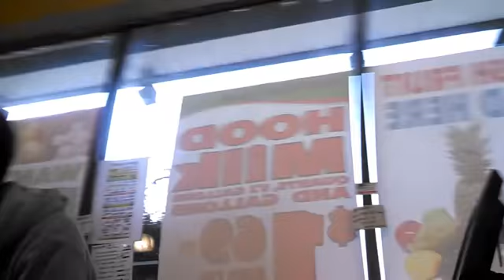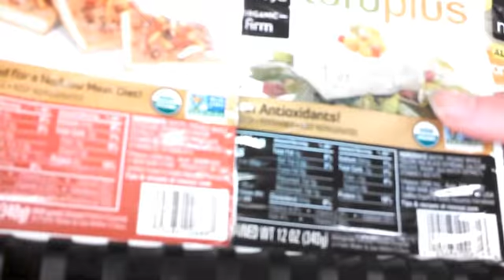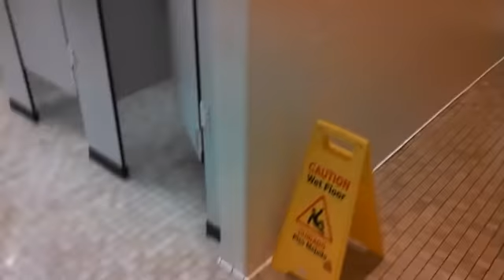Italy Louses World Cup Vlog While I Go To Work And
A quick daily vlog of the week of June 23